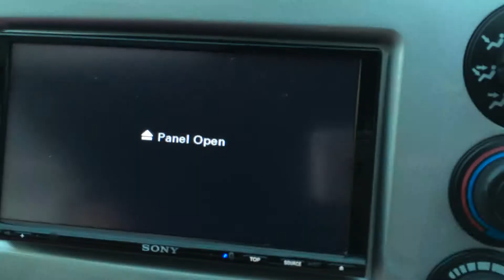Honda civic type r - tomtom custom car symbol.